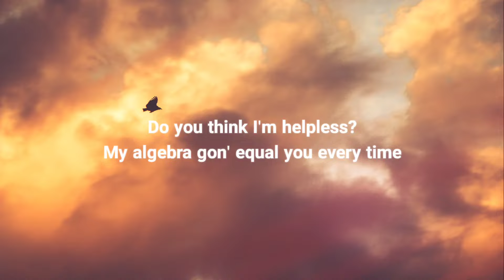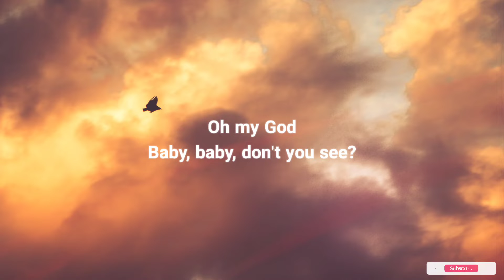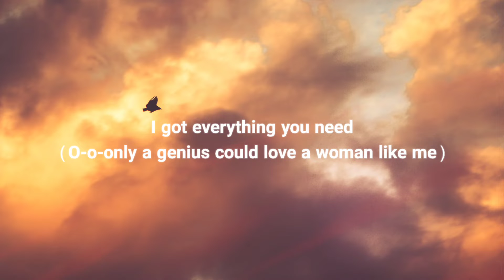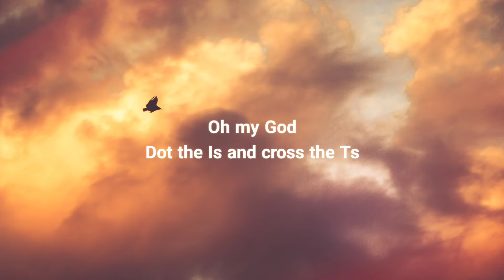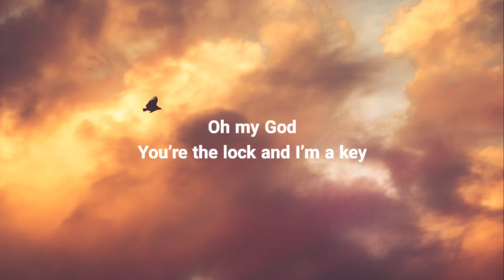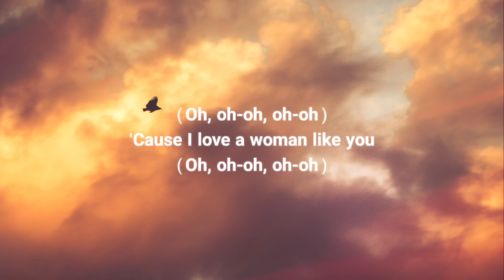LSD - Genius (Lyrics) ft. Sia, Diplo, Labrinth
( 𝕃𝕪𝕣𝕚𝕔𝕤 🔦 )

[Intro: Sia]
Labrinth

Do you think I'm bat-shit crazy, havin' you on my mind?

A ge-ge-ge-ge-ge-ge-genius
A ge-ge-ge-ge-ge-ge-genius
A ge-ge-ge-ge-ge-ge-genius
A ge-ge-ge-ge-ge-ge-genius

[Interlude: Diplo]
(Da-na-na)
(Da-da-da-da-da-mm-da, da-na-na)
(Da-na)
Sia

(Oh!)
You’ll be my Einstein, my Newton, my Galileo, and my Hawkings
Put your arm on my neck while I am walkin'

A ge-ge-ge-ge-ge-ge-genius
A ge-ge-ge-ge-ge-ge-genius
A ge-ge-ge-ge-ge-ge-genius
A ge-ge-ge-ge-ge-ge-genius

[Bridge: Sia with Labrinth]
(Da-na-na)
(Da-da-da-da-da-mm-da, da-na-na)
Oh my God
Dot the Is and cross the Ts
You’re the lock and I’m a key